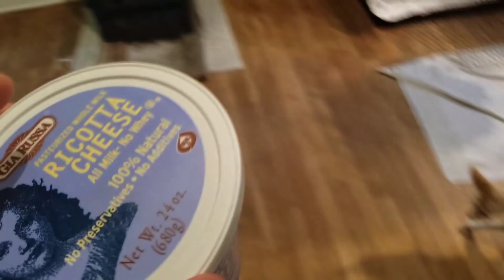Fennec Fox Eating SuperWorms, Carrots, & a Strawberry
ScoutTheFennecFox eating some Superworms, Carrots, and Strawberry.

📦 Amazon Wishlist
📦 Amazon Storefront